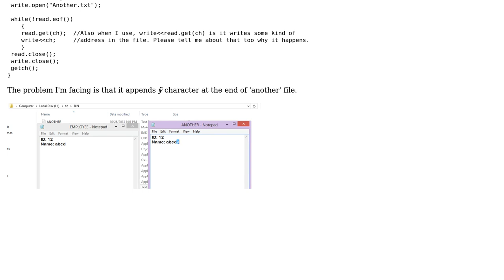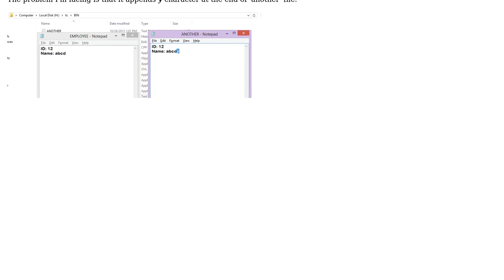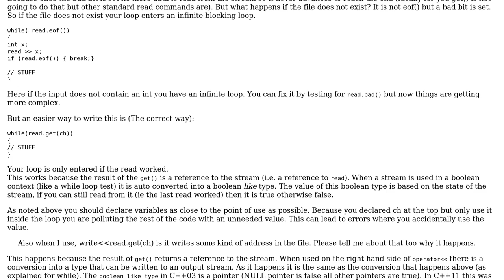Code Review: C++ File handling, inserts character while copying contents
With thanks & praise to God, and with thanks to the many people who have made this project possible! | Content (except music & images) licensed under CC BY-SA | Music | Images & others | With thanks to user T.M user Martin York and the Stack Exchange Network Trademarks are property of their respective owners. You are responsible for your own actions.